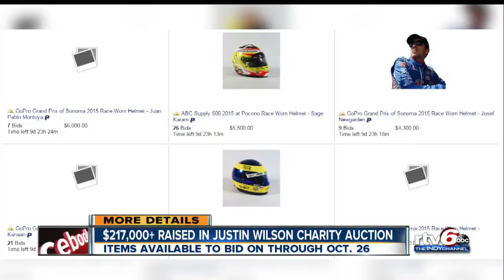Celebrating the life of Justin Wilson